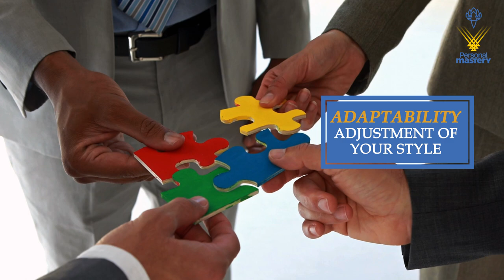What Makes a Great Trainer? Key Qualities Revealed | Q&A Session 16 | Personal Mastery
Aspiring trainers, this one's for you! To truly make an impact, focus on developing these key qualities: deep empathy to connect with your audience, a commitment to lifelong learning, and clear communication to convey your message effectively.

Don't forget adaptability and confidence—these will empower you to engage and inspire! Let's elevate our training game together!

Our latest Q&A 16 session dives deep into interactive techniques.

“ What are the key qualities or skills that aspiring trainers should focus
   on developing? ”

Answer’s our Esteemed Founder & Director of Personal Mastery, Mrs. Prabhleen Gupta

So, Ask your question now. No matter if it pertains to your Personal Life, Career Path, or any Perplexing Circumstance, Prabhleen Gupta, will provide valuable insights through a special video segment, exclusively on Personal Mastery's social media channels.

Watch the complete videos for the series on Ask Prabhleen: Q&A with Personal Mastery's YouTube channel

— Thanks—